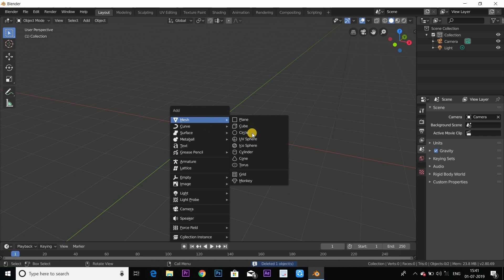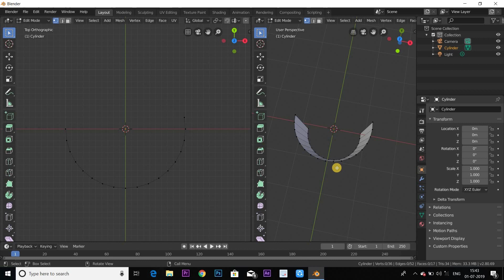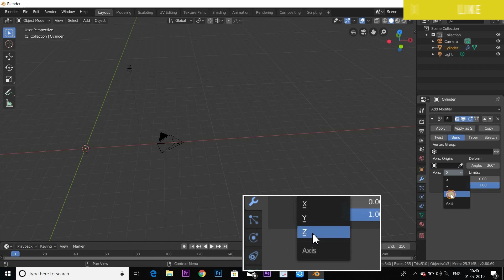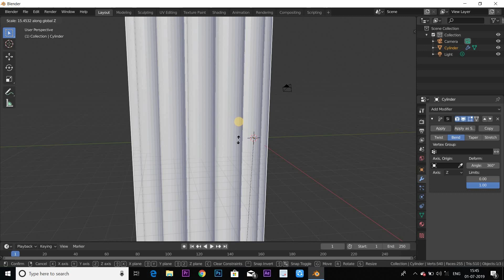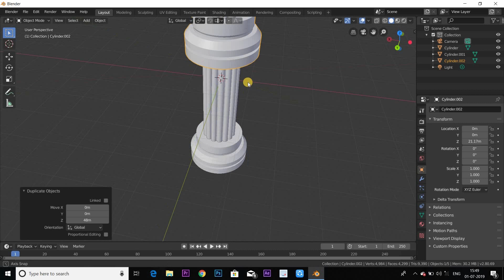Modelling Pillar in blender 2.8 | Blender Tamil | Blender Tutorial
This video is a stream of consciousness walk-through for creating a basic pillar with the simple deform modifier.